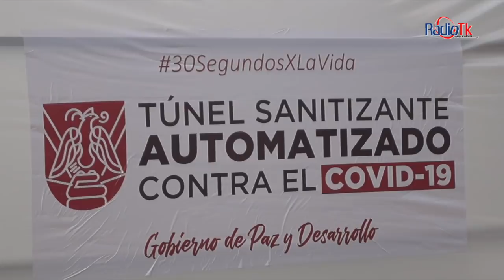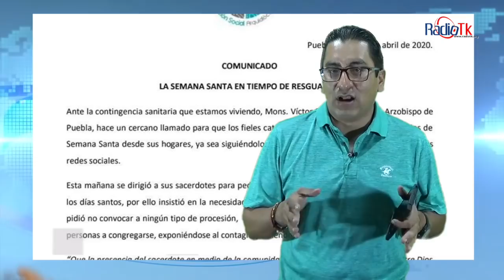Las Noticias Más Importantes de la Región de Tecamachalco.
Las Noticias Más Importantes de la Región de Tecamachalco. Jueves 9 de Abril de 2020